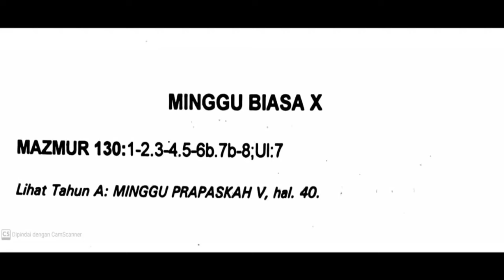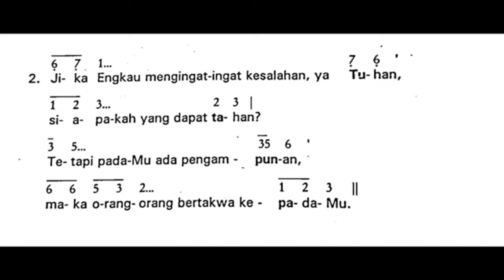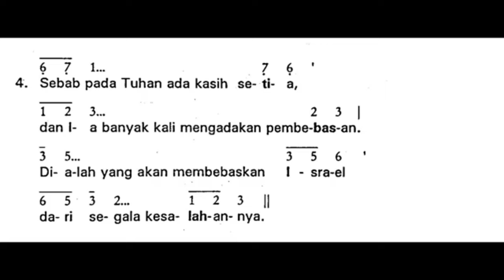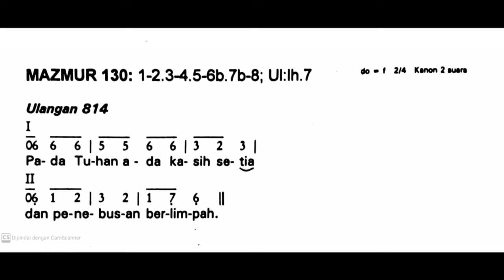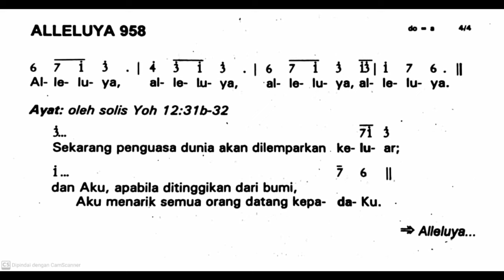[Edisi Lama] Minggu, 9 Juni 2024 - HARI MINGGU BIASA X (Sepuluh) - Mazmur Tanggapan & Alleluya-Thn B